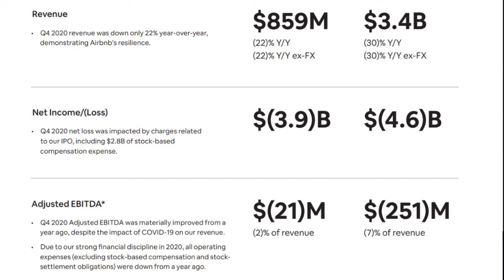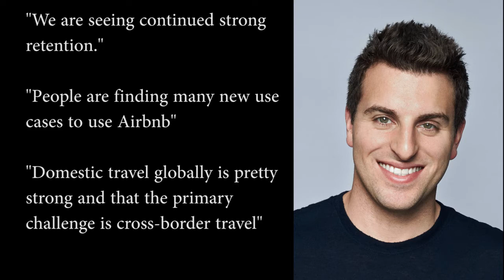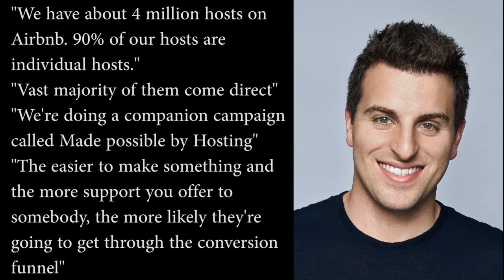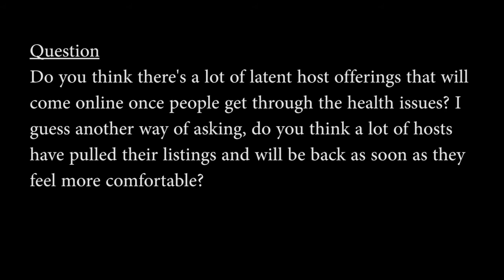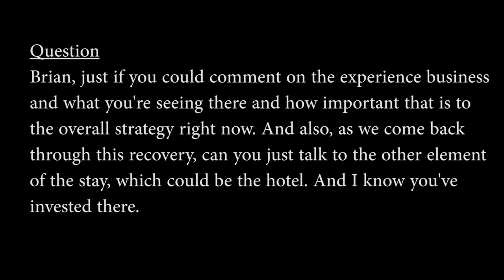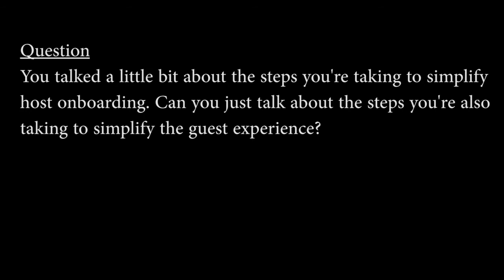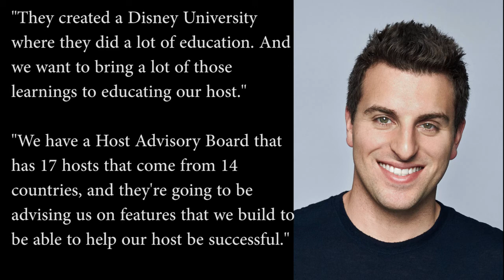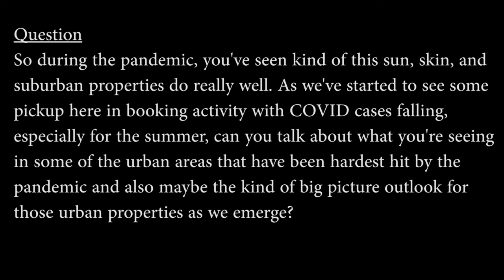Airbnb Q4 2020 earnings | Key takeaways + summary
I go over the highlights of the Airbnb Q4 2020 earnings call. I also give my own analysis and key takeaways as an Airbnb host and investor of Abnb stock. My goal is to make the earnings call easier to follow and faster to digest.